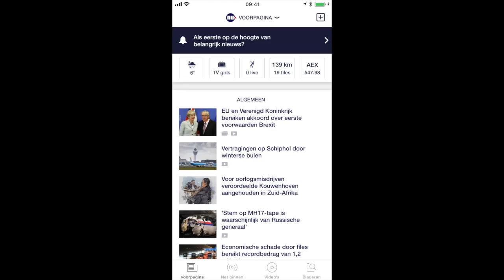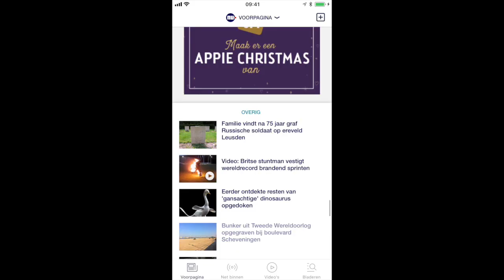AH-Banner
Deze video gaat over AH-Banner